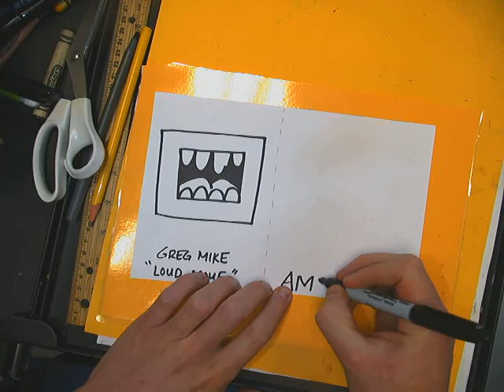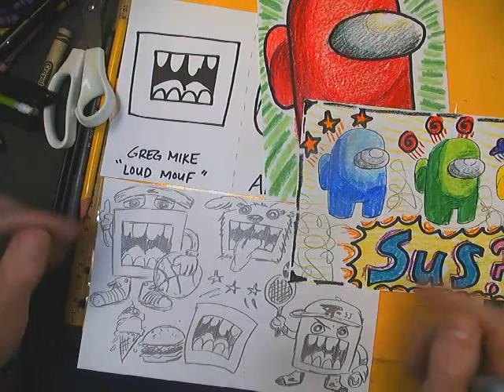GREG MIKE + AMONG US! Graphic Design, Bold Line, Value, Color, and Contrast!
Champion artists can learn about Greg Mike and his Loud Mouf character as well as how to draw an Among Us character. Plan and prep in your sketchbook and then have fun making a final copy using elements and principles of design. Nothin sus about it!